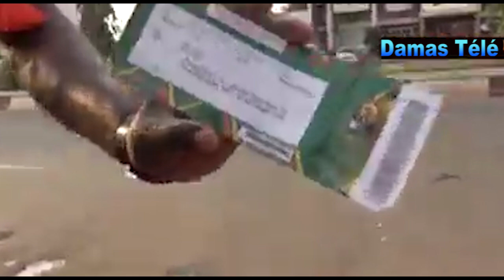LE COULISSE DU FINAL SÉNÉGAL VS EGYPTE CAN CAMEROUN 2022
Une CAN organisée au Cameroun, pays de Samuel Eto'o. Une finale n'a jamais été facile, il faut le soutien de plusieurs pour avoir une morale à digne par rapport à l'événement.
L'Egypte plusieurs fois champion d'Afrique, par contre sa première CAN gagnée.
Le Sénégal après deux finales ratées, celle du 2002 et 2019. En 2002 face au Cameroun et 2019 face à l'Algérie.
Grâce une génération exceptionnelle, des joueurs de qualité comme Sergio Mané, avec un selectionnaire de caractère Aliou Cissé.
Malgré les failles de cette CAN, le Sénégal reste Champion d'Afrique des Nations. Et ainsi s'inscrit dans le palmarès.
Dans cette vidéo, il est question de montrer le complot de l'Afrique noire contre les Pharaon d'Égypte.